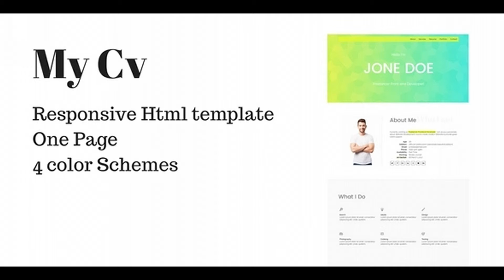My CV- Responsive One Page CV/ Resume/ Portfolio Html Template | Themeforest Website Templates and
Download My CV- Responsive One Page CV/ Resume/ Portfolio Html Template
 This cv and Portfolio template is minimal CV/Resume template. Its designed to be used as Resume or Portfolio by any developer , designer or photographer or any professional. start sharing your professional experience and educational background, along with other relevant information. Its easy to edit and customize. Features: single Html page. 4 color schemes. Bootstrap 3.3.7 Fontawesome icons. working Contact PHP form with jquery validation and AJAX. SCSS files are included for easier editing (for developers). Minified css aand javascript files are included for site optimization purpose. Ratina Ready credits: freepik Unsplash Google Fonts Flaticon Font Awesome Look at the documentation more Details

download My CV- Responsive One Page CV/ Resume/ Portfolio Html Template | Themeforest Website Templates and Themes